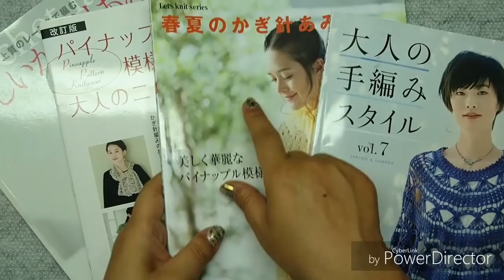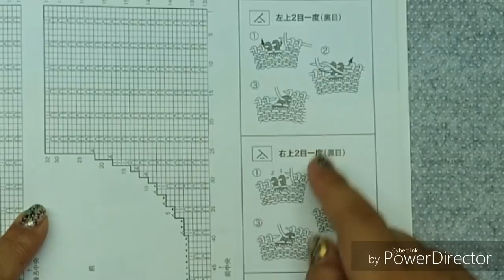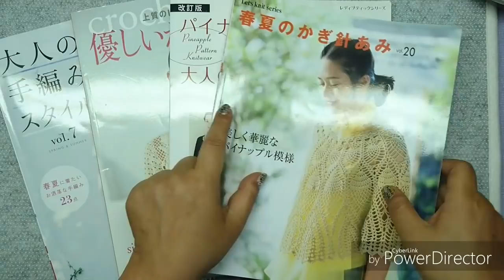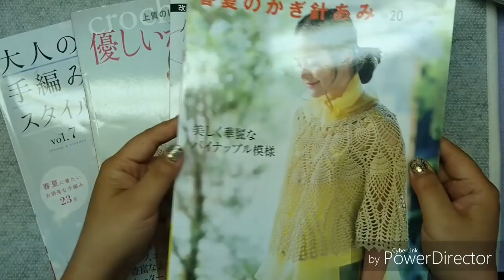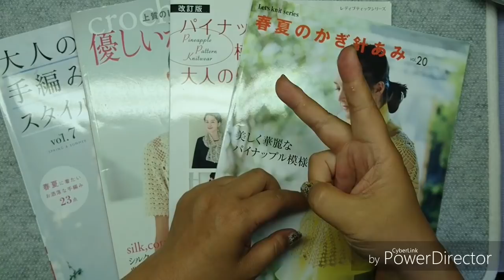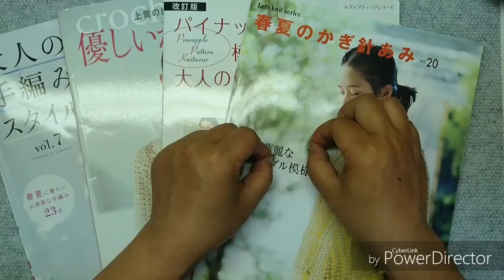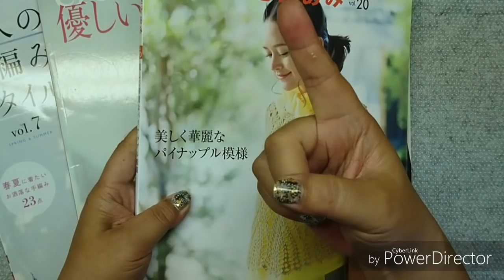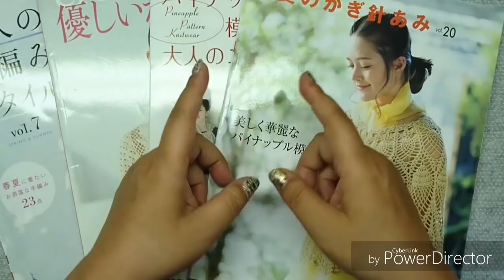PERGUNTAS E RESPOSTAS + DETALHES HD 720p